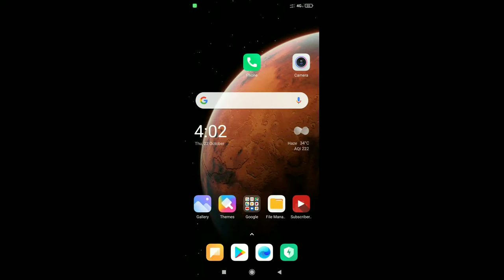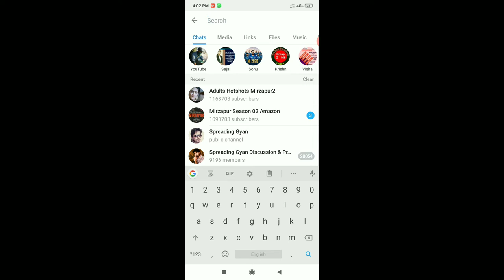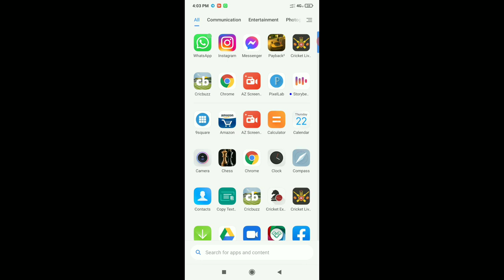Mirzapur 2 Free mai Kaisey Dekhey | Download & Watch Mirzapur 2 Free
Mirzapur kaise dekhe Bina app ke wo bhi free main
Mirzapur season 2 dekhe bilkul free main wo bhi free without subscription..
Mirzapur 2
Mirzapur 2 Free mai Kaisey Dekhey | Download & Watch
Mirzapur 2 Free | Mirzapur 2 Free
mirzapur 2 free mai dekhne ka trika
mirzpur 2 free mai kaisey dekhey
mirzapur 2 all episodes free
mirzapur 2 season watch free
mirzapur 2 ko free mai kaisey dekhey
mirzapur 2 full download free
mirzapur 2 full season watch free
mirzapur 2 free
mirzapur 2 dekhey free mai
mirzapur free dekhne ka trika
mirzapur 2 free kaisey dekhey
mirzapur2free